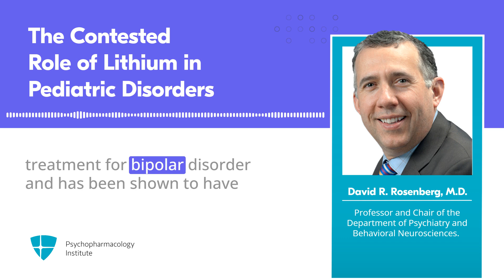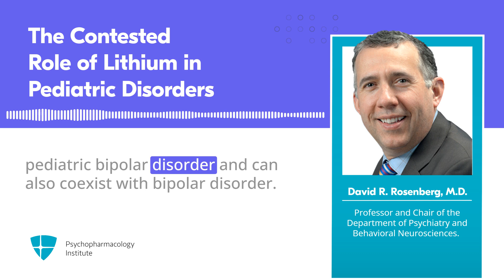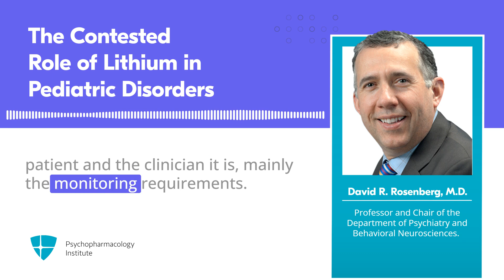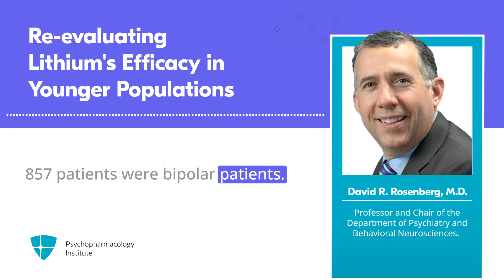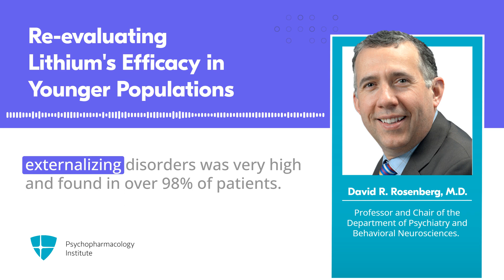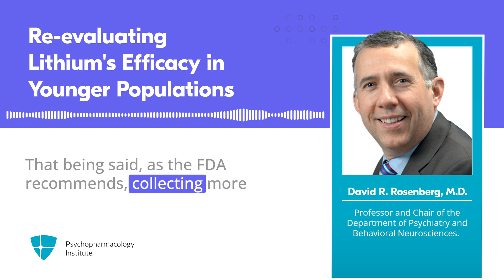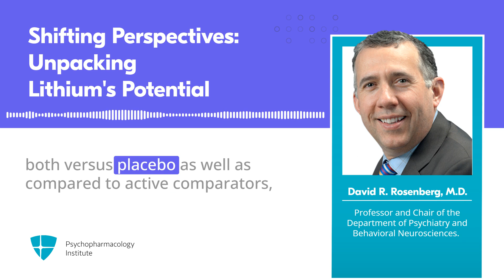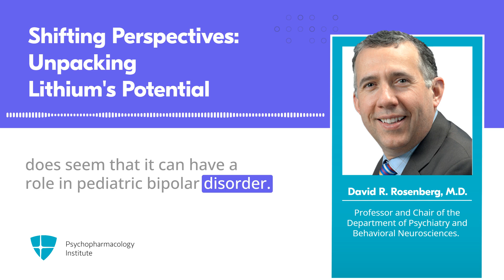Use of Lithium in Pediatric Bipolar Disorders and Externalizing Childhood-Related Disorders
In this CAP Smart Take, Dr. Rosenberg explores the use of lithium in bipolar disorder and other externalizing pediatric disorders. Further examination of the use of lithium in bipolar disorder as well as other externalizing pediatric disorders, such as conduct disorder, is clearly merited.

If you become a Silver or Gold member, you can earn CME credits for this CAP Smart Take. Want to know more?